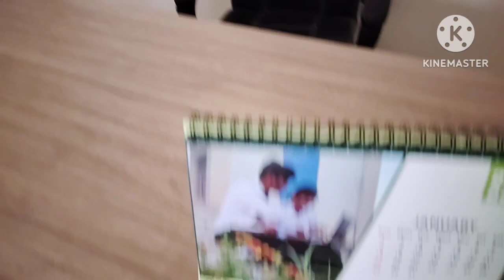My first mini vlog❤ plzz support me🙏🙏